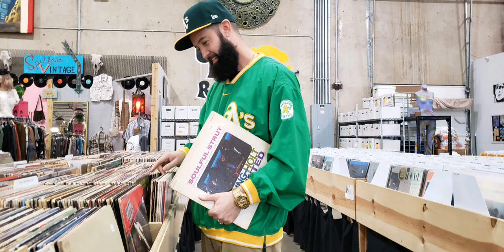03 Mix4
produced by kOsTyLe
album - 40